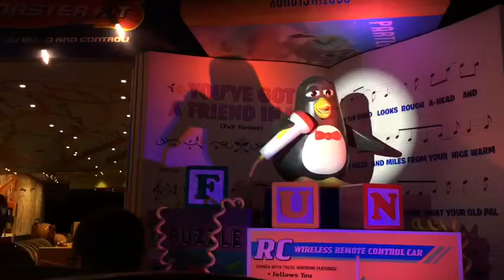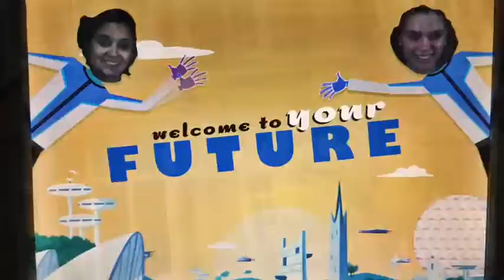Alexa & Ashley - WDW March 2019